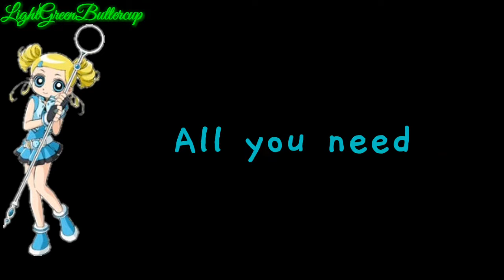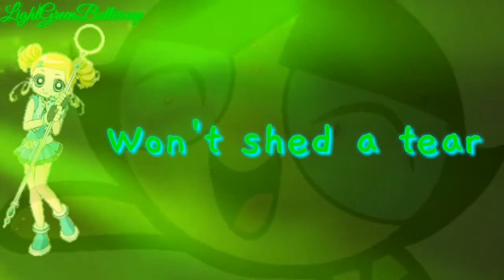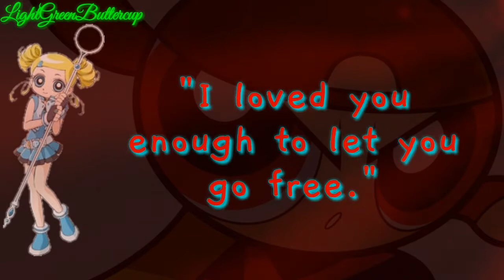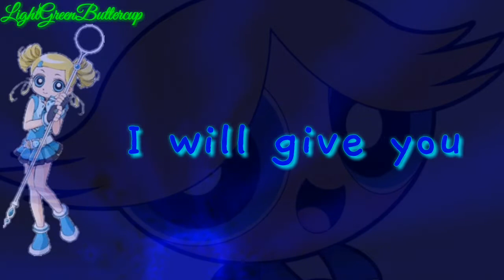PPGZ [Bubbles] Kiss Me Goodbye - (With Lyrics) PPG & RRB: The Allies [SPOILER ALERT!]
Song: Kiss Me Goodbye
By: Angela Aki
English Version

This is one of the songs from the story that's coming it's very close there's a Japanese version and English version so yeah enjoy :)